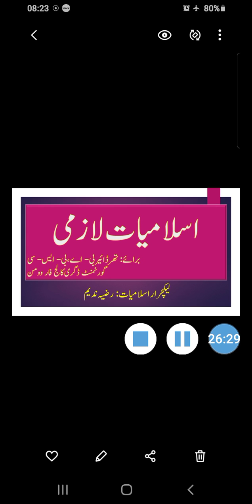Lect 6 3rd year islamiyat com by RAzia Nadeem